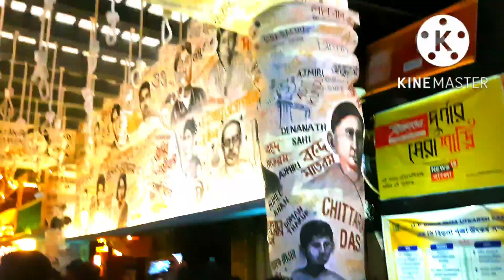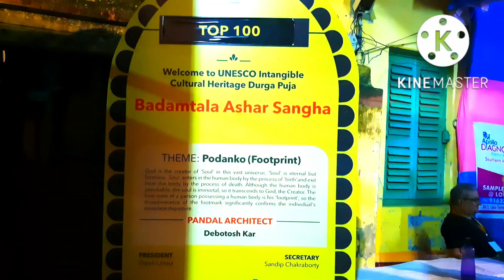South Kolkata Best Durga Pandle | Kolkata Top Durga Puja | Durga Puja 2022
Hello friends, Welcome to "SumanTutorial", my motive behind creating this channel is to make easy to understand, this Videos in bengali, and I want each and every individual whoever is interested in technology to be able to understand it in the easiest possible way.

𝐀𝐁𝐎𝐔𝐓 𝐌E=
I am travel vlogger from the City of Joy Kolkata. I try to provide as much information as possible in my videos so that it can help you plan your travels. Need your support to grow my channel.